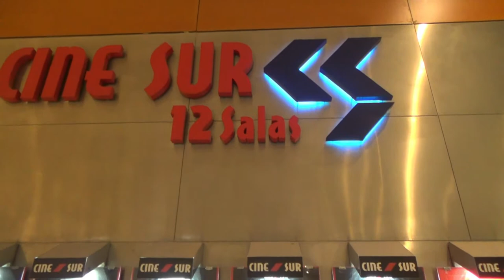ARTURO se pone MALO / SERÉ capaz de hacer los VLOGMAS? / VLOGMAS 1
Empiezo con el primer Vlogmas chicos! Lo que no sé es si seré capaz de seguir el ritmo, jaja. Éste vlog ha empezado triste porque Arturo se pone malo por la mañana, aunque nos os preocupéis reyes que es un campeón y en seguida se recupera. Y mas cositas! No os lo perdáis.

Littlekingvlog

CÁMARA:
Sony HDR-CX280E